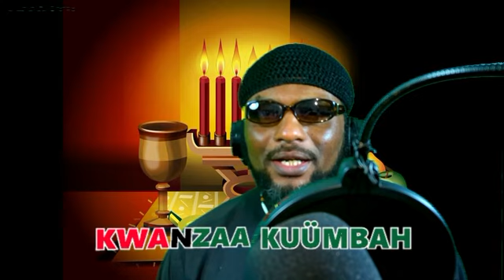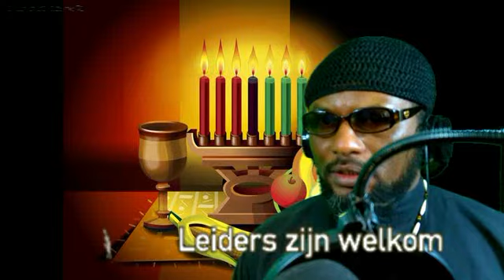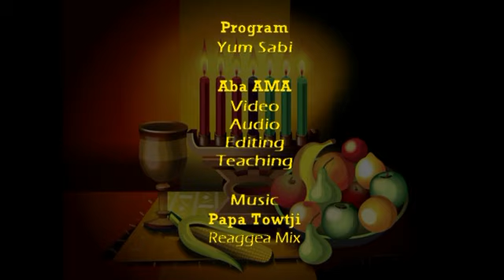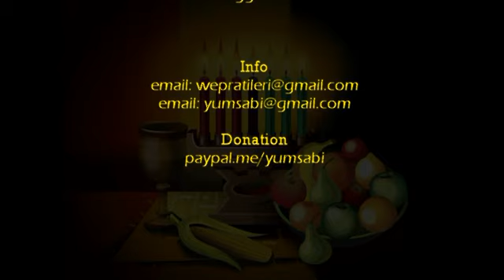Yum Sabi: De Laatste Donderdag, de Laatste Creative Boodschap van 2020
Maak gebruik van jou Goddelijke Creatief vermogen. De Laatste boodschap op de dag van Kwanzaa Kuümbah op de laatste donderdag van Moeder Aarde in het jaar 2020.
In deze video en radio - les gaat onze Bewustzijnsleider Abaysa Azaryah in op de kracht van Creativiteit en Verandering van mentaliteit.

Tevens speelt de invloed van onze schepper in de vorm van Moeder Natuur een zeer belangrijke rol bij de ontwikkeling van de mens op aarde.

Donderdag is de dag van Moeder Aarde. Het is geen toeval dat Moeder Natuur  de laatste dag van het jaar 2020 in haar naam afsluit op de dag van Moeder. Mogelijk lijkt hiermee een eind te zijn gekomen aan het jaar 2020 die voor de wereld en mensheid op aarde een heel negatief bewogen jaar is geweest.